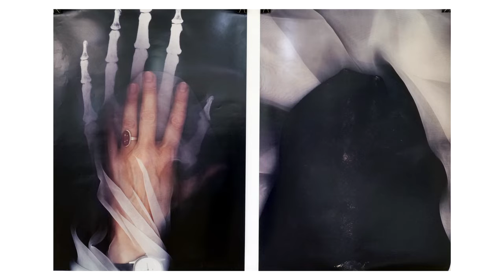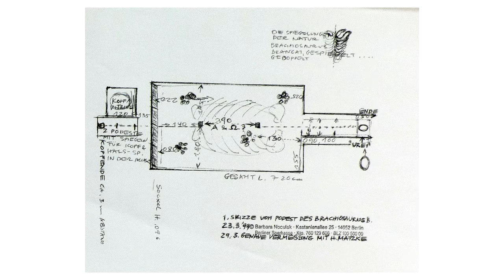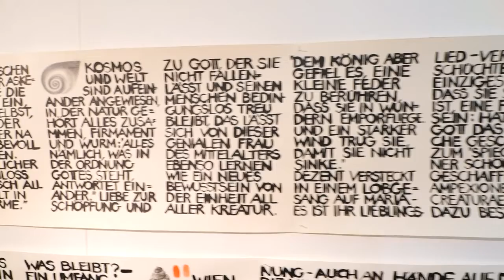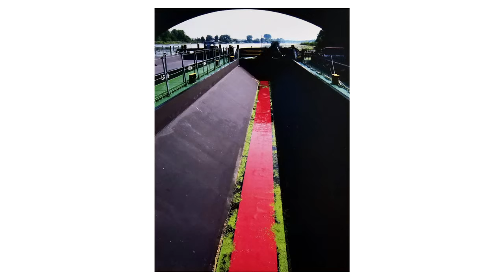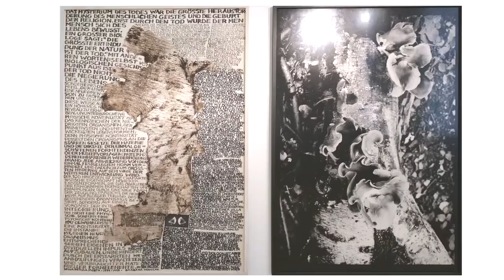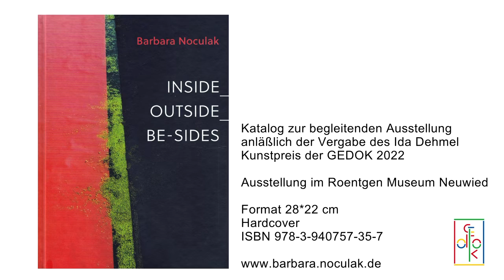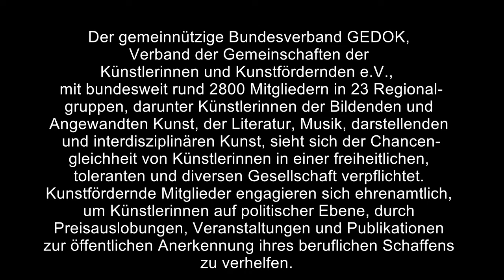Barbara Noculak Inside Outside Be Sides Roentgen Museum Neuwied 720p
Ida Dehmel Preis der GEDOK für Bildende Kunst 2022 an Barbara Noculak